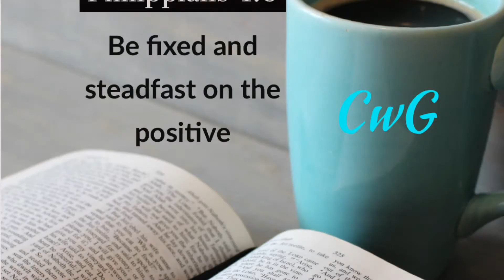23 June 2023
Be fixed and steadfast on the positive